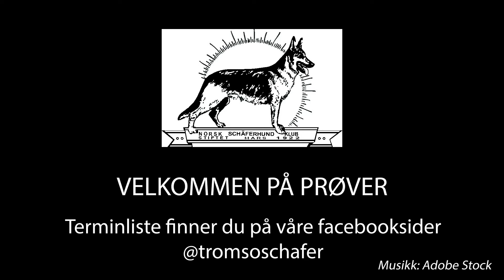Julie og Tåke går IBGH i Tromsø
Julie og Tåke som går IBGH programmet hos Schäferhund klubben i Tromsø. Takk til Lisbeth Drotz for filmen.